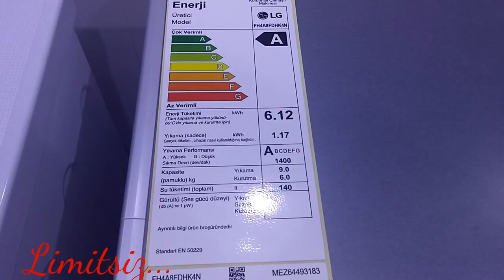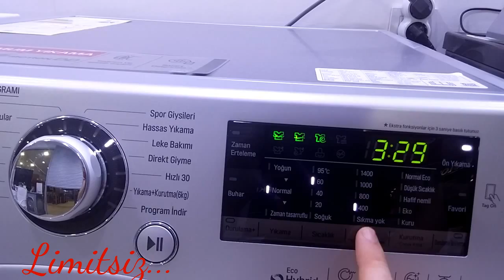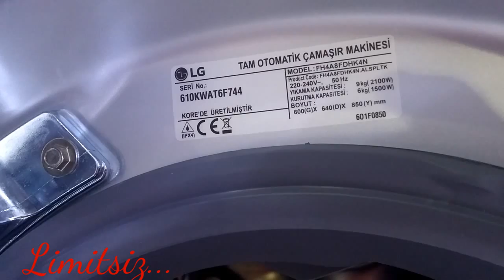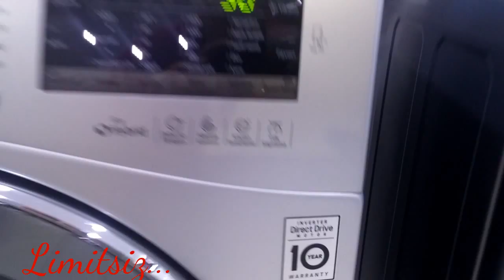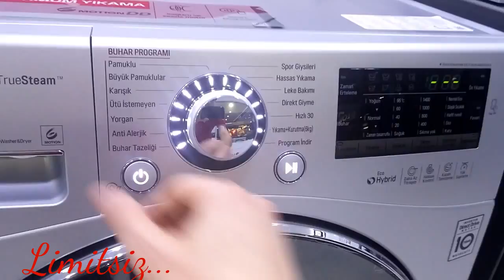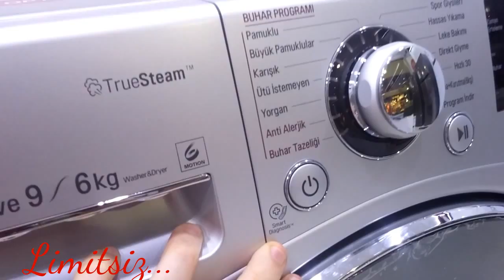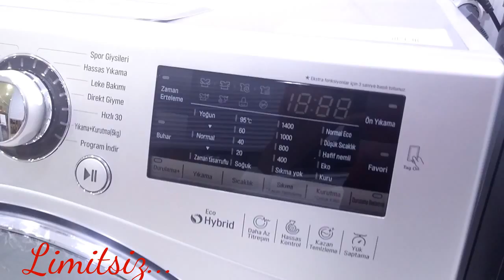LG FH4A8FDHK4N 9 KG YIKAMA VE 6 KG KURUTMA 2'Sİ BİR ARADA TANITIM VE İNCELEME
Lg FH4A8FDHK4N 9 kg yıkama ve 6 kg kurutmalı  çamaşır makinesi yeri olmayıp kurutma makinesi isteyenler için güzel bir alternatif...